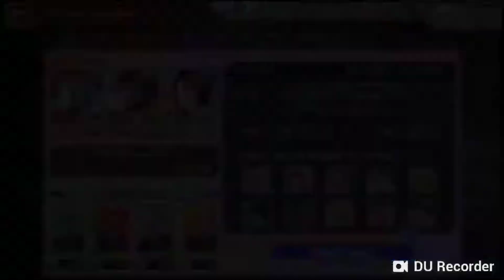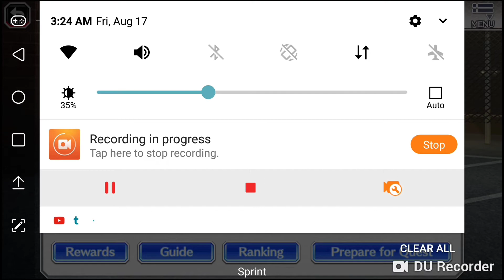BBS Guild Quest Gone Wrong